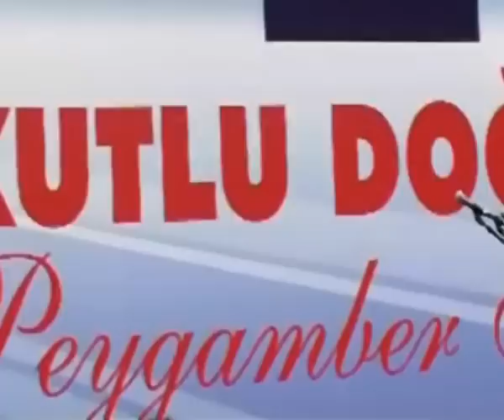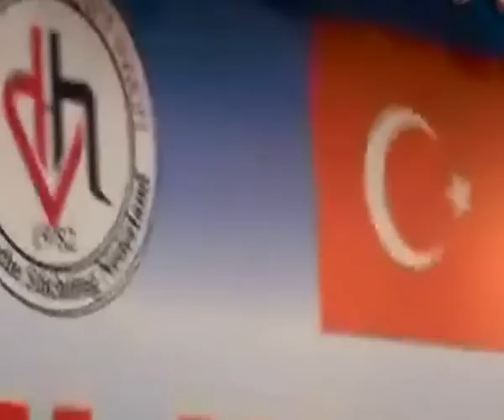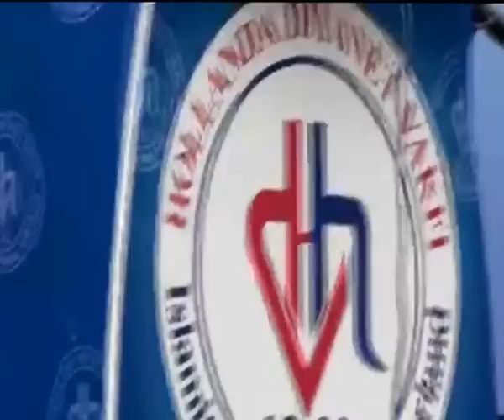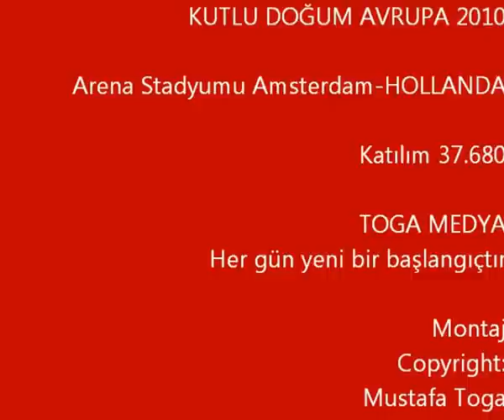KUTLU DOĞUM AVRUPA 2010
Arena Stadyumu Amsterdam-HOLLANDA